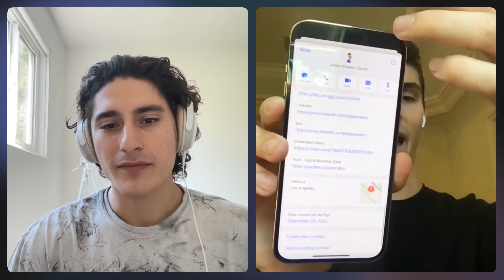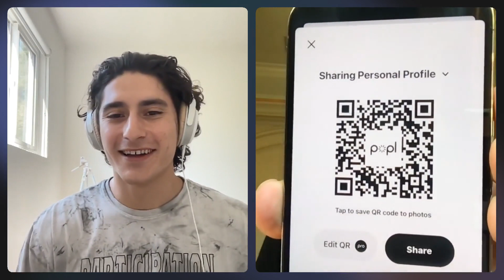Interview: Jason Alvarez-Cohen, CEO of Popl | Host: Julian Torres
Jason Alvarez-Cohen is a tech entrepreneur and Forbes 30 under 30 honoree. He is the CEO, Co-Founder and chief engineer at Popl, a technology company based in Los Angeles that is building the next generation digital business card platform.